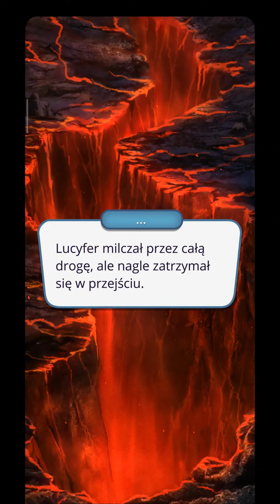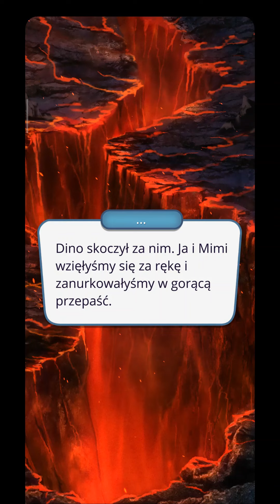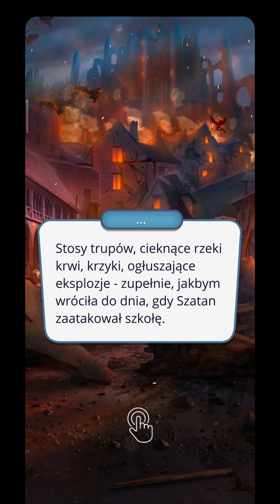SEKRET NIEBIOS (sez 3 odc 8) cały odcinek 😇/😈, 💎❤️Malbonte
Ścieżka romansu: ❤️ MALBONTE
Mocna więź z Malbonte
Droga: Malbonte ( 😇/😈)

Opowieść: Sekret Niebios - Heaven's Secret (sezon 3 odcinek 8)
Gra: Romance Club